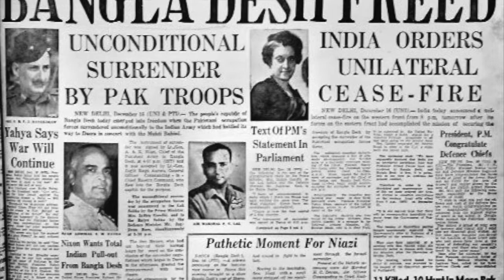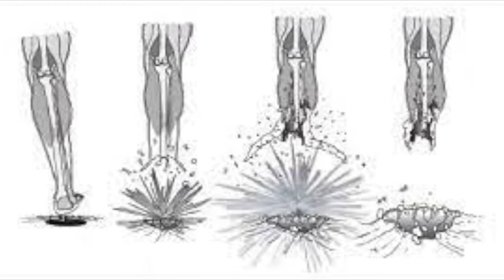Inspirational Story of Ian Cardoza(Tamil) | Leadership Lessons | Motivation | Barathan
இயன் கார்டோசாவின் உத்வேகம் தரும் வாழ்க்கை பயணம். Inspiration பெற உங்கள் ஐந்து நிமிடங்கள் செலவிடவும்.

Motivational story of Ian Cardoza in Tamil. Get inspired by the unsung hero of the Indian Army.

Credits:
All images and videos are from Pexels.com

All Copyrights of the images used in the videos belongs to the respective creators. The use of the images is only for educational and teaching purposes.